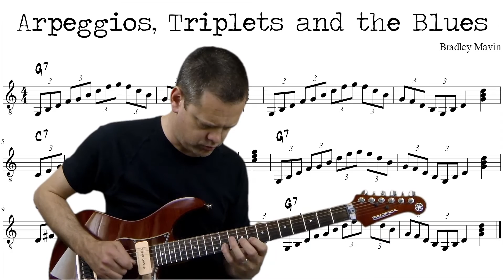"Arpeggios Triplets and the Blues" : Bradley Mavin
Learning one shape of the dominant 7th arpeggio, Root note low E string and applying it to a blues. The Guitar solo from the 2nd time through is improvised, only using notes from the arpeggio that goes with each chord. It is a demonstration on how to make music out of basic fundamentals.